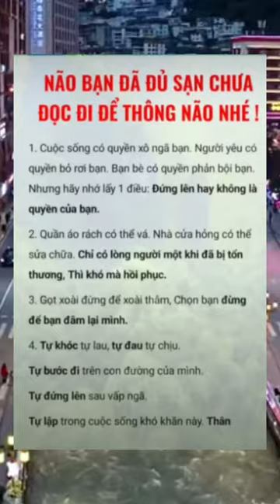Đọc Đi Để Thông Não Nhé